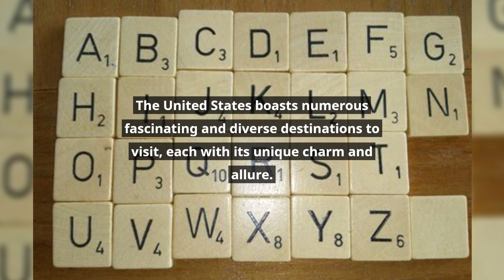USA's top destinations: Your ultimate travel guide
If you're thinking of visiting the USA, then you need to watch this video! In this guide, we'll take you on a tour of some of our favorite places to visit in the USA.

From the cityscapes of New York to the beaches of California, we'll show you all the amazing places that make up America's top destinations. From sightseeing to shopping to dining, this video is a comprehensive guide to the USA's top destinations!